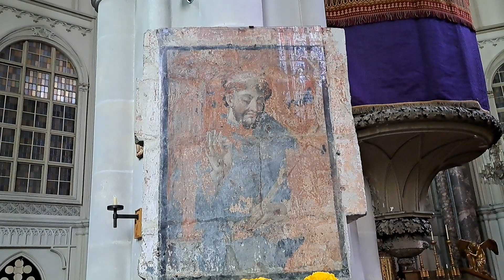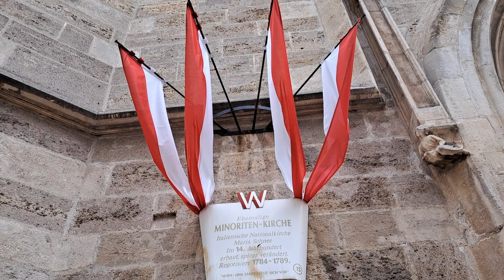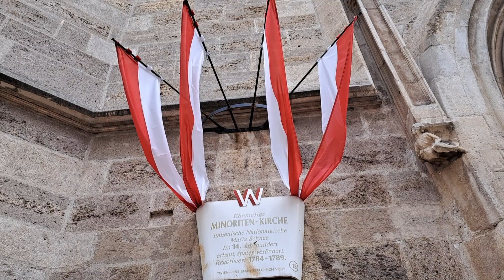Vienna Minoriten Kirche.비엔나 1구 미노리텐 성당.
비엔나를 시작으로 오스트리아와 유럽의 여러 명소들과 도시들, 박물관,성당들을 설명해 드립니다

 음악가들을 포함한 여러 예술가들에 대한 설명과 정보, 비엔나 일상 생활들을 알려드립니다

특히 미술가들(에곤 쉴레,구스타프 클림트...)에 대해 관심있는 분들에게는 Vienna 한 TV를 추천합니다.